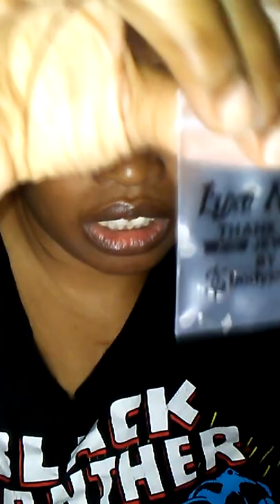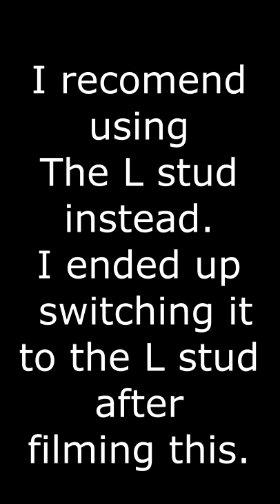1st time at home Nose piercing